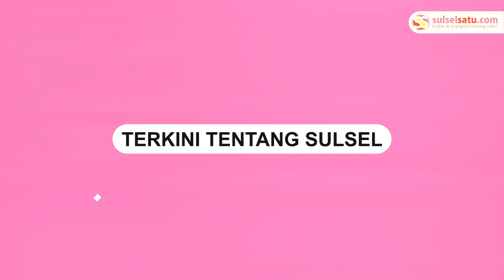Prabowo Janji Naikkan Gaji Hakim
Presiden terpilih Prabowo Subianto berjanji menaikan gaji hakim usai dilantik.

Hal itu disampaikan Prabowo dalam sambungan telepon dengan Wakil Ketua DPR RI Sufmi Dasco Ahmad dalam Rapat dengar Pendapat dengan para hakim.

RDP di kompleks parlemen Senayan, Jakarta, Selasa (8/10/2024).

Prabowo menyebut para hakim harus mendapat perhatian dari negara.
Video terkini dan terbaru..